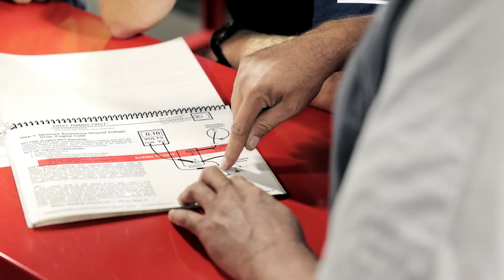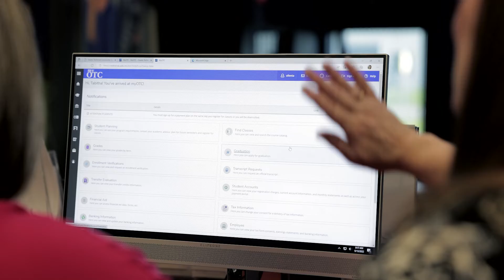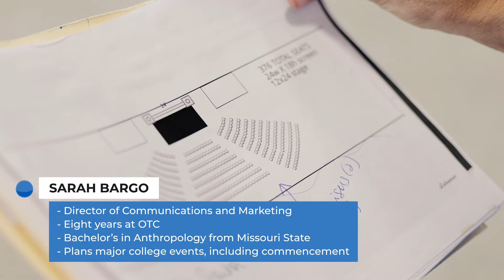2022 Excellence in Education Awards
The Excellence in Education Award was created in 1992 to recognize quality individuals throughout the institution. Excellence in Education candidates are nominated by students, faculty and staff. Award winners are selected by a college-wide committee.